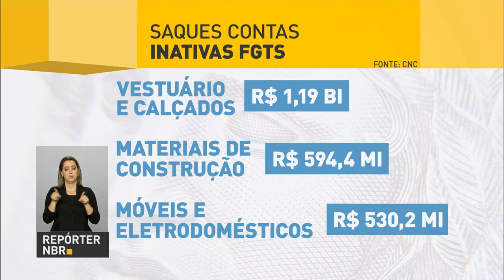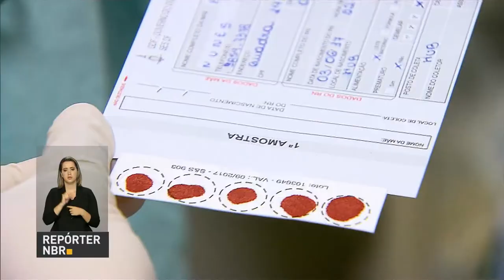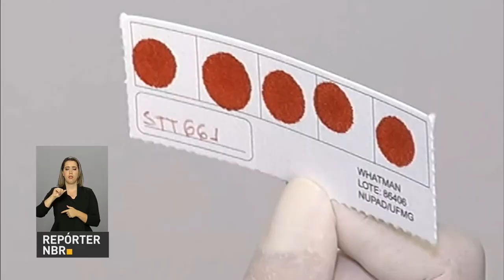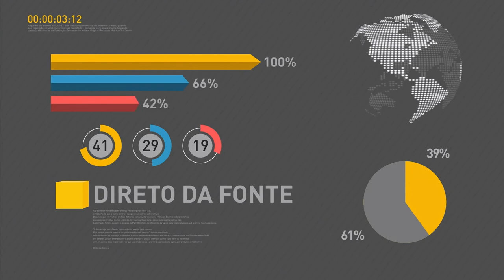Guia do eSocial deve ser paga até esta quarta-feira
REPÓRTER NBR 18H - 06.06.17: Caixa Econômica Federal antecipa para sábado (10) a nova etapa de saques das contas inativas do FGTS. E mais: guia do eSocial referente ao mês de maio deve ser paga até esta quarta-feira (7). Veja também: teste do pezinho detecta doenças em recém-nascidos.